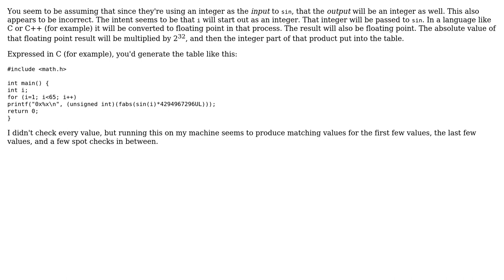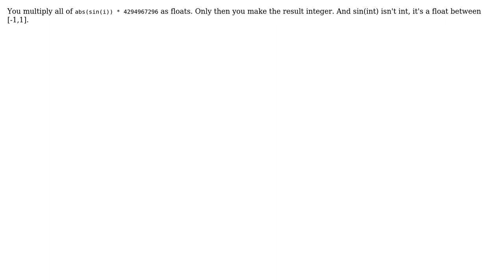Software Engineering: MD5 implementation notes (4 Solutions!!)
Software Engineering: MD5 implementation notes

With thanks & praise to God, and with thanks to the many people who have made this project possible! | Content (except music & images) licensed under CC BY-SA | Music | Images & others | With thanks to user vartec user vaasu user SF. user palacsint user Mchl user Jerry Coffin and the Stack Exchange Network Trademarks are property of their respective owners. You are responsible for your own actions.